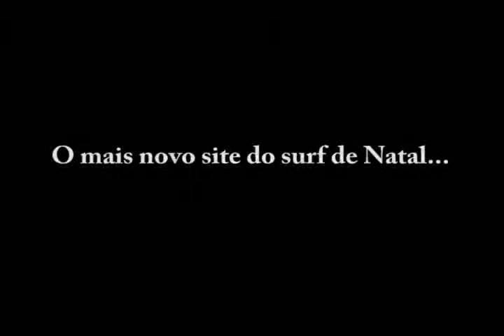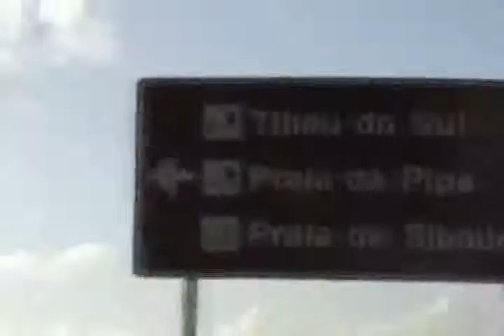O mais novo site de Surf de Natal.